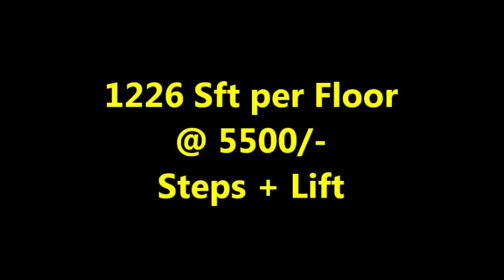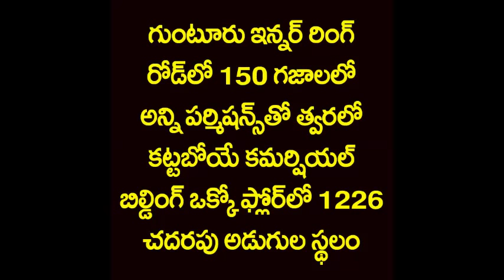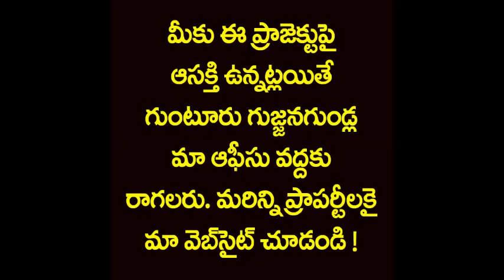Commercial Complex Space for sale in Guntur Inner Ring Road